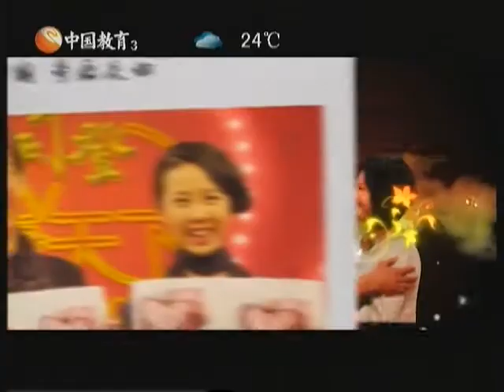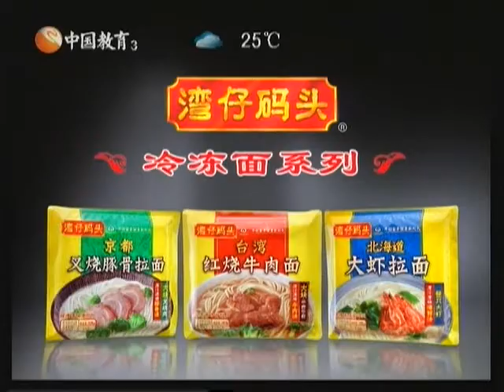20100613 夫妻天下 王傑 陳明真(HQ)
20100613 夫妻天下 王傑 陳明真(HQ)